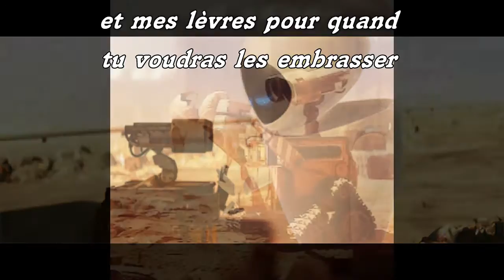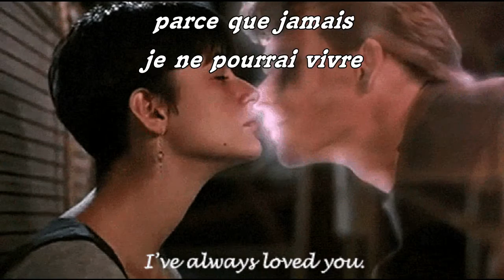Shakira - Tu * Toi [Traduction Français]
Un souvenir de nos belles nuits de cinéma